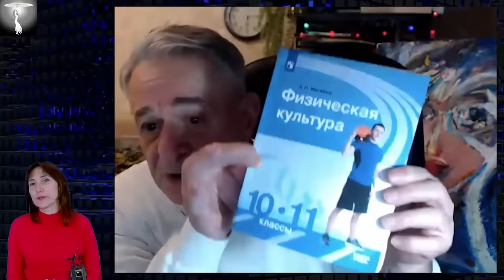Метод "Ключ", или как стресс превратить в талант. Интервью каналу "Перехват управления"